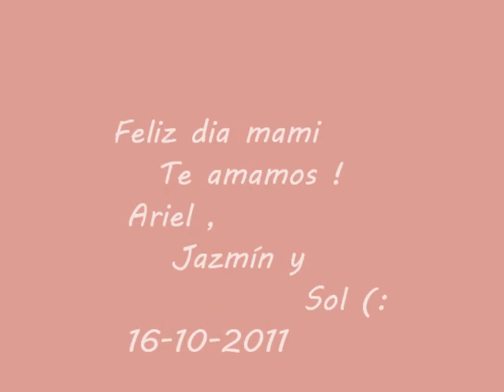Nelly Vargas (:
PAAAAAARA VOS MAMI ...